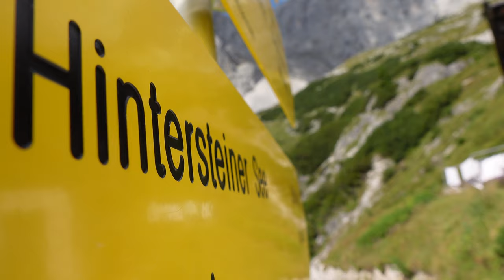Biwak pod wiszącą skałą - Jak zacząć przygodę z Via Ferratą?Jaki sprzęt na via ferraty?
„Naprawdę poznajesz górę, kiedy na niej śpisz” pisał Julius Kugy – słoweński alpinista i miłośnik Alp Julijskich. Każdy biwak w górach, mimo powtarzalności pewnych sytuacji zawsze jest innym, niepowtarzalnym przeżyciem, które głęboko zapada mi w pamięć…
Tym razem, przemierzając strome zbocza Austriackich Alp, chciałbym pokazać Wam nie tylko biwak, ale również przybliżyć podstawowe techniki poruszania się po via ferratach.
Jesli kochasz biwakować i lubisz ogladać jak robią to inni, zapraszam na : Biwak pod wiszącą skałą! Chcesz zacząć przygodę z Via Ferratą?Nie wiesz jaki sprzęt potrzebujesz na via ferraty?
Jeśli jeszcze nie wiesz o czym mowa, tym bardziej to materiał dla Ciebie.

Podczas filmu zaprezentuję:

- Zdobywanie szczytu oraz opis szlaku
- Podstawowe techniki turystyczne i survivalowe
- Podstawy nawigacji
- Przygotowanie miejsca na biwak
- Biwak w górach
- Pozyskiwanie wody w terenie

Sprzęt:

Warstwa Pierwsza:

- BOKSERKI TERMOAKTYWNE (chyba z C&A)
- LEGGINSY TREKKINGOWE | TREK 500 MERINO FORCLAZ (Decathlon)
- KOSZULKA TREKKINGOWA Z DŁUGIM RĘKAWEM | TREK 500 MERINO FORCLAZ (Decathlon)

Warstwa druga:

- Bluza Puez 3 Pl Full Zip Hoody (Salewa)
- POLAR ANAS POLARTEC 100 MICRO (Milo)
- Kurtka puchowa Mountain Equipment Lightline Jacke
- SPODNIE TURYSTYCZNE SH500 X-WARM (Decathlon/QUECHUA) lub inne.

Warstwa trzecia:

- Kurtka Hardshell Arc'teryx Herren Alpha AR Jacket (Arc'teryx)
- Czapka Hat POLYKNIT FAN WARM (Odlo)
- Rękawiczki SNÓW PEAK REUSCH GTX REUSCH (Decathlon) lub inne.

Sprzęt:

- Namiot MSR Access 1
- KARIMATA TREKKINGOWA FlexMat firmy Exped
- Therm-a-Rest NeoAir Xtherm
- Spiwór Cumulus TENEQA 850 lub Cumulus LITE LINE 300
- Raki Irvis leverlock universel (Petzl)
- CZEKAN TURYSTYCZNY SUMMIT - BLACK (Petzl)
- Worki kompresyjne
- palnik,garnek tytanowy
- kartusz z gazem zimowym

Elektronika:
- Sony ZV 1, GoPro 9

Zapraszam wszystkich na moje strony FB i Instagram na których będę prezentował zdjęcia,
filmy oraz ciekawostki, które nie "zmieściły" się w moich produkcjach na YouTube. Hej!!!